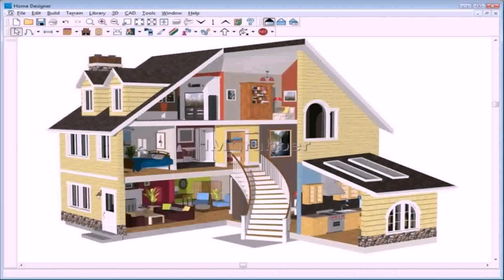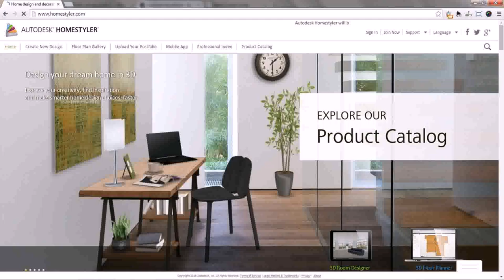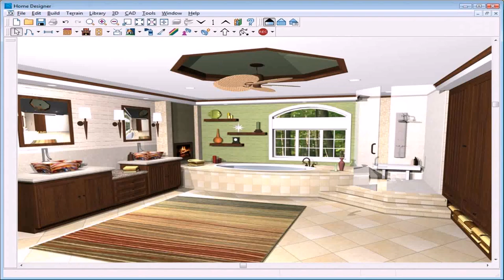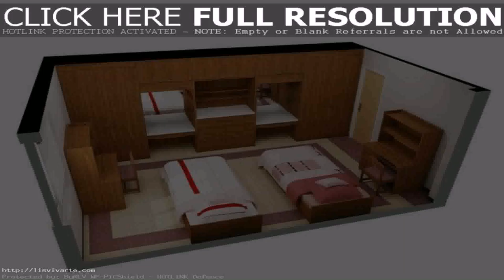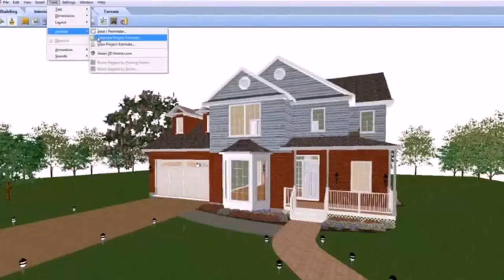House Design Images Free Download (see description)